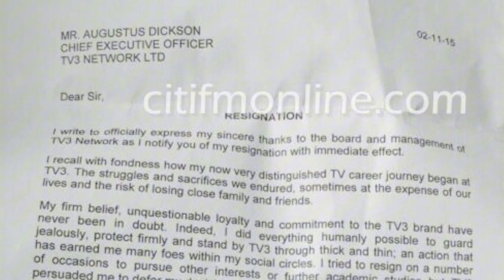THIS GHANAIAN SHARES HER EXPERIENCE BEING PREGNANT AT AGE 25 AND HOW THE CHURCH PERSECUTED HER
Ghanaian Woman: I got  PREGNANT AT AGE 25 and this is how the CHURCH PERSECUTED ME till I NEARLY LOST MY LIFE. They would have preferred I aborted the baby.
Serwa Amihere, Henry Fits and Nana Aba Anamoah Saga.
Wendy Shay is pretty regardless.
Regina Daniel’s Maturty and composure.